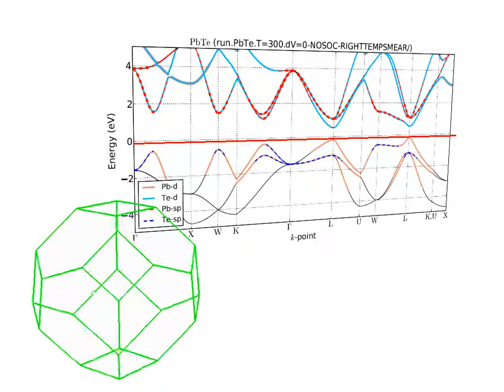go down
BZ bandstructure of the PbTe p-doping